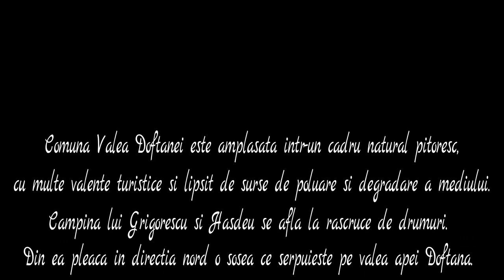Valea Doftanei_Trip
Scurt istoric al localitatii

Comuna Valea Doftanei este amplasata intr-un cadru natural pitoresc, cu multe valente turistice si lipsit de surse de poluare si degradare a mediului.
Campina lui Grigorescu si Hasdeu se afla la rascruce de drumuri. Din ea pleaca in directia nord o sosea ce serpuieste pe valea apei Doftana.

Comuna Valea Doftanei este situata in nordul judetului Prahova, in zona Carpatilor de Curbura, pe cursul mijlociu al raului cu acelasi nume.
Ea se afla situata in partea nordica a judetului Prahova, intre vaile Prahova si Teleajen. Relieful muntos al acestei localitati este mai accentuat catre nord, unde este limitrofa cu judetul Brasov.
Acolo, spre obarsia Doftanei se inalta masive muntoase ca: Orjogoaia, Radela, Cucioaia, Zanoaga, Baiu Mare, Baiu Mic, Unghia Mare si Unghia Mica.

Privit din departare, muntele Unghia Mare, cu liniile lui geometrice, seamana cu o piramida egipteana, impantata parca dinadins aici in framantatul peisaj carpatin.
Tot aici se insiruie muntii Patru, Steiasa, Fundurile si o serie de "clabucete" ramificandu.se spre sud.

Cu siguranta, vechimea acestor colectivitati umane este cu mult mai mare, fapt dovedit de existenta unor urme de viata materiala si spirituala ce pot fi incadrate in societatea medievala timpurie.
Istoria confirma ca in secolele XVII- XVIII, romanii din Tara Barsei si din zona Sibiului, nemaiputand suporta persecutiile autoritatilor austro-ungare au luat drumul bejeniei, trecand la sud de Carpati in Tara Romaneasca, prin pasul Predelus, stabilindu-se pe Valea Doftanei in satele Tesila si Traisteni. Factorii de mediu au fost hotaratori in constituirea primelor asezari umane in acest spatiu.
La adapostul padurilor si in apropierea apelor, oamenii si-au inaltat locuinte grupate in catune. Se ocupau cu pastoritul si munca la padure, activitati ce s-au transmis urmasilor.